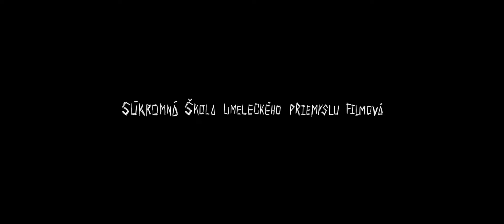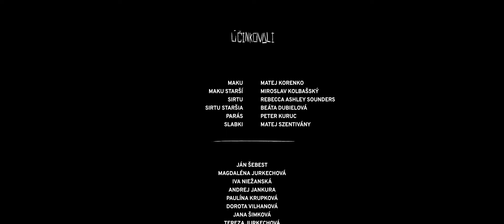RYBÁR - krátkometrážny film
© Súkromná škola umeleckého priemyslu filmová 2022